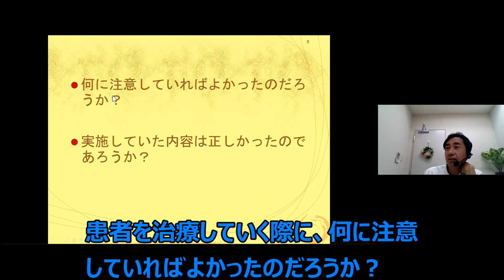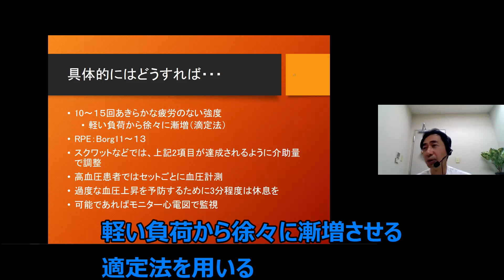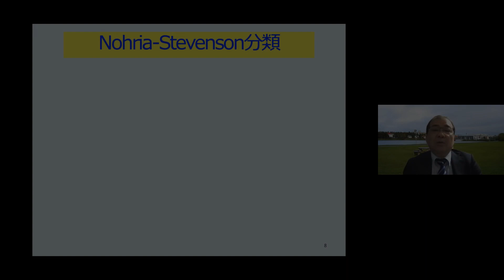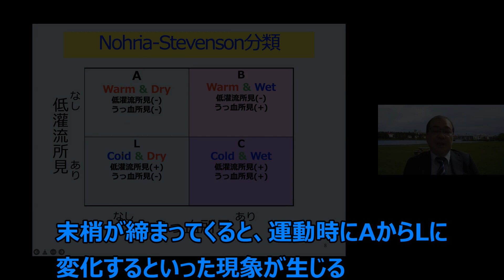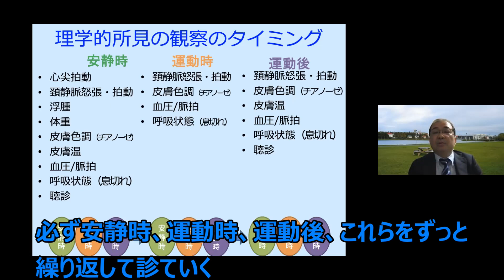【基礎から学ぶ循環器リハシリーズ】心不全における、運動療法に必須の評価と適切な実施時期／松尾善美先生、西村真人先生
当セミナーの詳細は下記から！

☆今なら友だち追加で下記の特典をプレゼント中！
（※期間限定キャンペーンのため、予告なく終了する可能性があります）

◇登録者限定実技解説動画（合計60分以上）
特典①【腰背部の触診・治療動画】／講師：赤羽根 良和先生
特典②【片麻痺の立ち座り動作の評価・治療動画】／講師：北山 哲也先生
特典③【嚥下障害の呼吸・姿勢の評価・治療動画】／講師：内田学先生

今後もLINE会員だけのキャンペーンやプレゼント情報を受け取れるようになります。
無料登録は下記をクリック！

セラピストによる、セラピストのためのキャリア支援を行っています。

『キャリアアップしたい』
『年収・待遇に不満がある』
『職場の人間関係で悩んでいる』
『能力を存分に発揮したい』

などでお悩みでしたら、一度お話を聴かせて下さい♪
今なら、下記の登録特典も受け取れます！

☆友だち追加で下記の５大特典をプレゼント中！

◇キャリアに役立つセミナー動画（合計60分以上）
特典①「コミュニケーションの理解と実践〜人間関係をスムーズにするコツ〜」
特典②「目標達成する技術〜人生を豊かにするコツ〜」
特典③「キャリアアップ～仕事と人生の融合を楽しむ方法～」

◇キャリアに役立つレポート・マニュアル（合計15P以上）
特典④「キャリアアップレポート」
特典⑤「セラピストのための履歴書・職務経歴書作成マニュアル」

LINEのトーク機能を使って、あなたの希望に合った求人をご案内いたします♪
今すぐ転職活動はできないけど情報取集からはじめたい、そんな方にご好評いただいております！

◇松尾善美先生/西村真人先生のセミナーハイライト等一覧